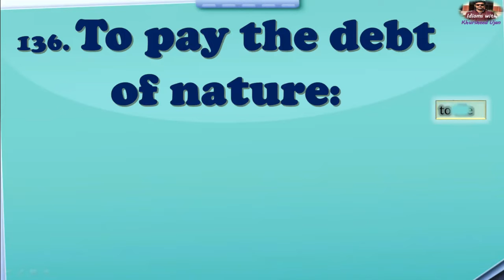To pay the debt of nature | Learn Idioms | Idioms for class 12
Pay the debt of nature means to die
Examples:
1. It's incredibly tragic that so many men had to pay the debt of nature during the war.

The contents for the Channel are as follows:
1.  Basic grammar for Beginners
2.  Linguistics (English)
3.  Literature  (English)
4.  Intermediate level English Lectures